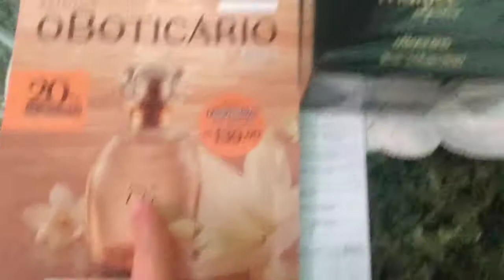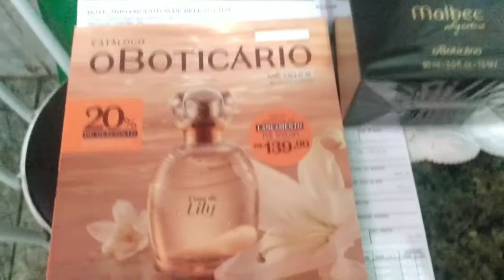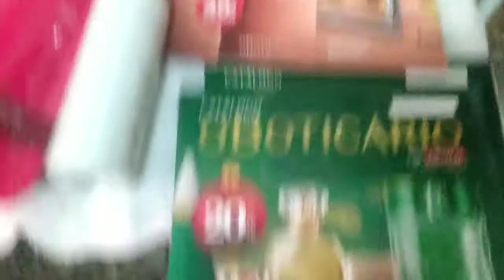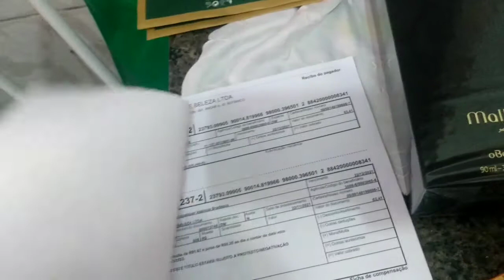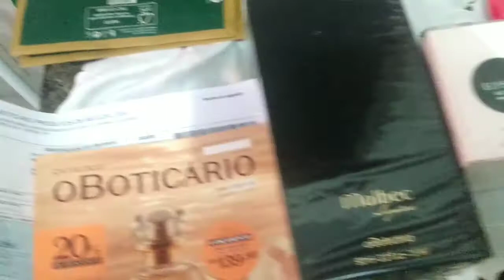Boticário ciclo 16